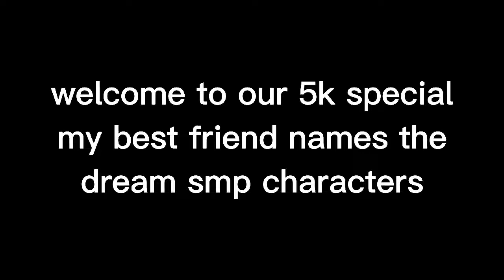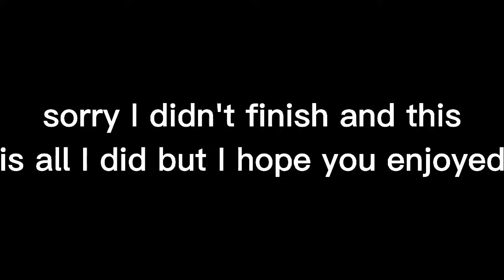my best friend guesses the dream smp characters| *a lot of cursing* 5k+ special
ACK OK IM LATE IM SORRY BUT I HOPE YOU ENJOYED THE VIDEO THIS WILL BE THE LAST VIDEO I MIGHT POST THIS MONTH IWNEWNSM-